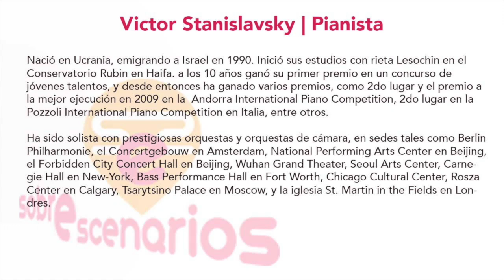ENTREVISTA AL PIANISTA VICTOR STANISLAVSKY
De niño, Victor Stanislavsky tocaba la mesa como si fuera un piano, y el rifle de juguete que le regalaron lo usó simulando que era un arco para tocar el violín... así inició en el mundo de la música este pianista de origen Ucraniano,  criado en Israel, que ha obtenido reconocimientos summa cum laude y ha tocado ya en varios países, como solista. Conozcan más de él en esta entrevista que nos concedió!